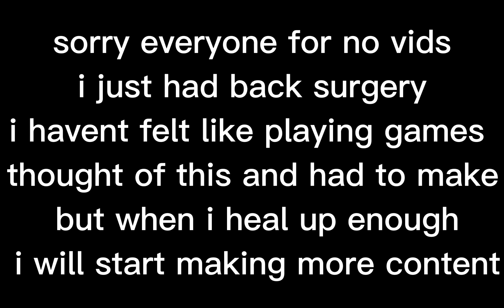morshu counts how many rope he has (emmotional)